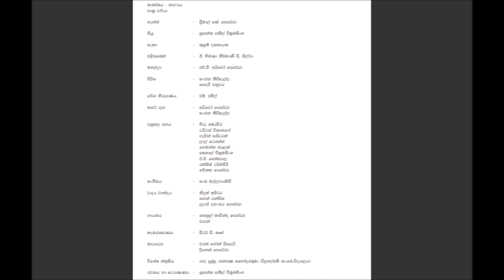Sinhala Drama (Karaththaya) by Susantha Wickremasinghe